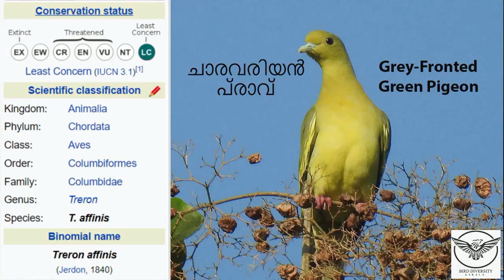Grey-fronted Green Pigeon | Chara Variyan Pravu | Treron affinis | ചാരവരിയൻ പ്രാവ് | Wildlife | Bird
Today, we are going to familiarize the bird Grey-fronted Green Pigeon.  In ‘Malayalam’ vernacular, the bird is called as “ Chara Variyan Pravu”.
Scientific name of the bird is Treron affinis.

Previously the bird was considered as conspecific with Treron pompodora, a green pigeon distributed in Sri Lanka.

The Grey-fronted Green Pigeon is endemic to southern India. They occur in moist deciduous to primary and secondary evergreen and semi-evergreen forests. The species is distributed in  the forests of the Western Ghats from Gujarat, Maharashtra, Goa, Karnataka, Kerala, , and Eastern Ghats in Tamil nadu and Andhra Pradesh.
The bird is resident  with some local and altitudinal movements chiefly governed by the availability of food, especially fruits of figs and wild berries.
The bird is  a small dark green pigeon about 27 cm long  and short-tailed with characteristic whitish forehead, well defined grey crown, yellow green eyebrow and face.  Throat is yellowish, yellowish olive rump and tail and bright yellowish green underparts.
The male bird has very dark purplish maroon mantle, green and black tertials,  heavy dark green and yellow streaks on lower belly and thighs and chestnut undertail coverts.
Female bird has less well defined grey crown, uniform dark olive green upperparts, white and dark green streaks on belly and thighs and green barring on white undertail coverts.
Juvenile birds looks almost like female birds but overall slightly duller with broad rounded  pale yellow tips to wing coverts, pale buff vent and distinct white edges to outer webs of primaries.
The bird is frugivorous, taking a variety of fruits, drupes and berries, and also reported to feed on termites.  Figs and Zizyphus are the major food sources. Sometimes forages on ground for wild strawberries. Birds are usually seen in small flocks of 12 or more birds, but may congregate in large flocks at abundant food sources or roosts.
Song is a mellow series of fluty, rich, somewhat meandering whistles, with the initial note starting lowest and reaching highest, reaching high pitches on several occasions during the series, given at a rate of 2–5 notes/second and each series of notes lasting 4–5 seconds, then repeated after a pause of several seconds.
Breeding season  is December to March. Nest is a flimsy platform of twigs in a low to moderate-sized tree, usually less than 4 m above ground. The nests are  often quite exposed and  both sexes share nest building, incubation and care of young ones. Lays two white eggs.  Incubation  period is 12–14 days and are altricial.
Not globally threatened. IUCN has categorized the bird under “Least Concern”. Common and locally abundant , but thought to be declining as a result of loss and fragmentation of habitat, trapping for pet trade and disturbances from human activities.